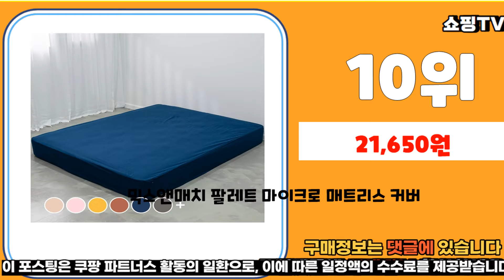추천 침대퀸사이즈 가성비 판매 추천판매순위 TOP10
❤️❤️❤️추천 침대퀸사이즈 가성비 판매❤️❤️❤️
1위. #[1800조 돌파!! 어텀SALE 초특가] 파로마 레아 LED 조명 수납침대 퀸 (Q) / 본넬매트리스포함 / 퀸침대 / 단독최저가, 그레이   [309,000원]

2위. 삼익가구 로이 LED 평상형 침대 + 파워 본넬스프링 매트리스 세트 방문설치, 내츄럴오크 [339,000원]

3위. #[삼익가구]엔느 LED 평상형 침대 + 매트리스 방문설치 슈퍼싱글 퀸 SS Q, 화이트   [169,000원]

4위. 가구야 카인 가죽 LED + 220V 평상형 침대 협 + 7존 케미컬 라텍스탑 셀프 포켓 매트리스 세트 방문설치, 화이트 [543,290원]

5위. 에몬스홈 플레인 LED 수납형침대 방문설치, 내추럴그레이 [673,900원]

6위. 인텍스 에어베드 프림에어 퀸침대 전동펌프 내장64906KR [139,900원]

7위. 크렌시아 라이 LED 침대 + 본넬매트리스 방문설치, 그레이 [432,910원]

8위. 크렌시아 아너스 LED 일반형 슈퍼싱글/퀸 침대+본넬 매트리스+방수커버, 그레이 [194,000원]

9위. #[삼익가구]엔느 LED 평상형 침대 + 매트리스 방문설치 슈퍼싱글 퀸 SS Q, 오크   [139,000원]

10위. 믹스앤매치 팔레트 마이크로 매트리스 커버 [21,650원]